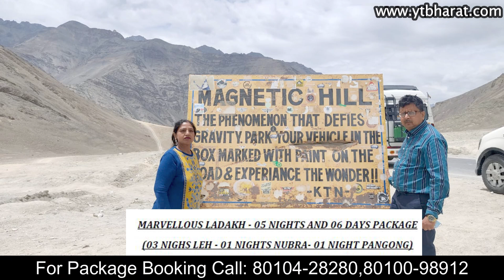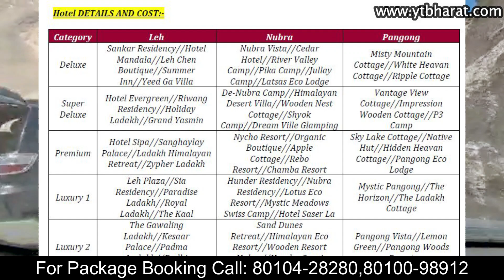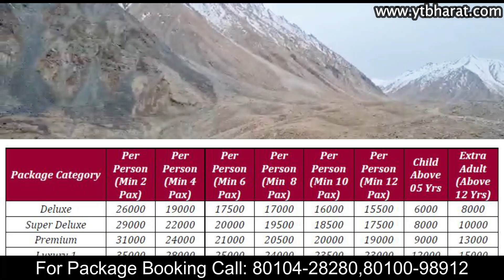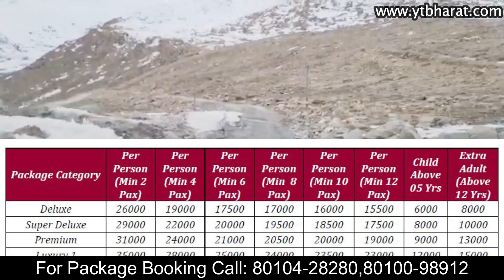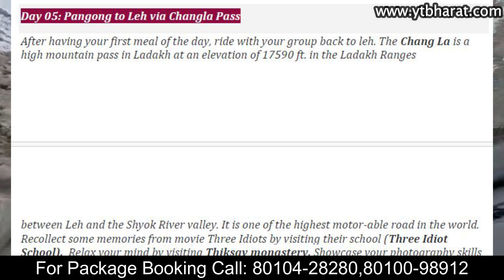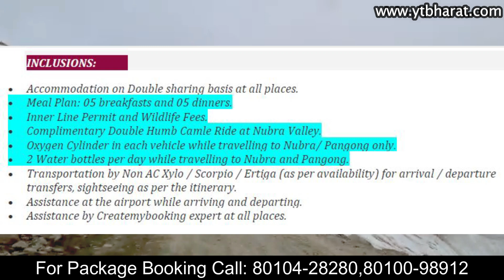Ladakh Tour Package || 15th Aug Sale Start || 5N/6D @15500 P.P |For Booking Call-Gorav:80104-28280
Ladakh Tour Package || Ladakh Tour Guide 2024 | 5N/6D @15500 P.P For 12 Person Group | For Booking And Enquiry Click On This || Ladakh 2024 Trip || Best Time To Visit In Leh Ladakh 2024 || For Booking Call Gorav:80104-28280,Narendra: 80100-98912
Package Rates: Standard Package
Min ^ Person-15500- Per Person For 12 Person Group (No Flight Included)